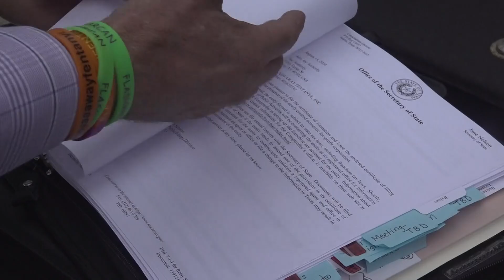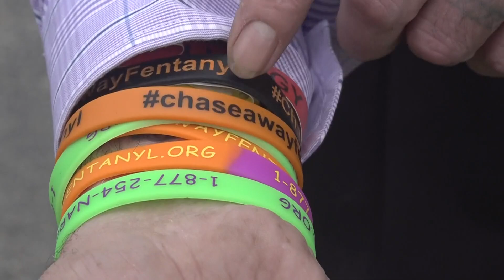Harker Heights father raises awareness after son dies from fentanyl overdose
According to Texas Health and Human Services (THHS), fentanyl claims the lives of five Texans every day.